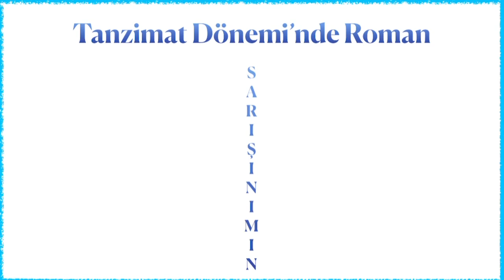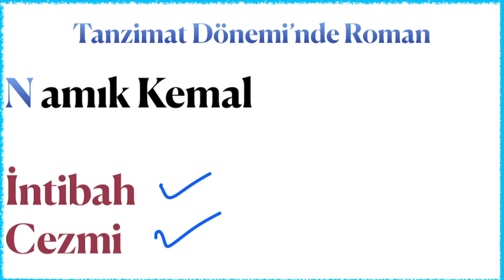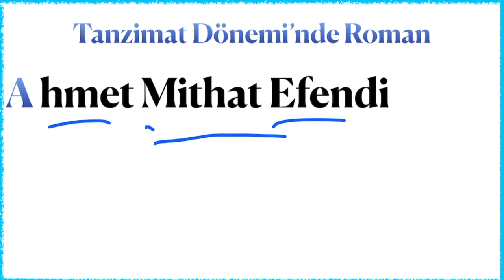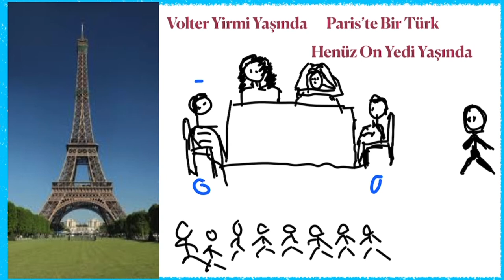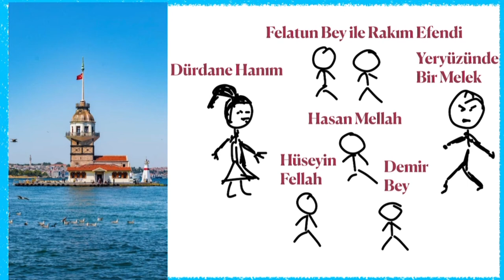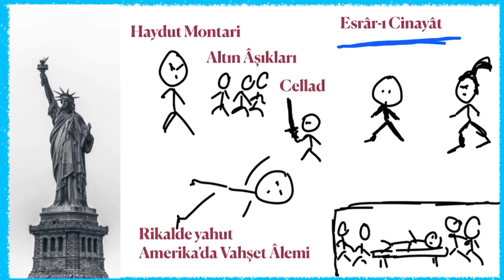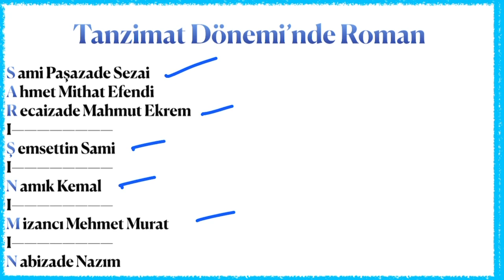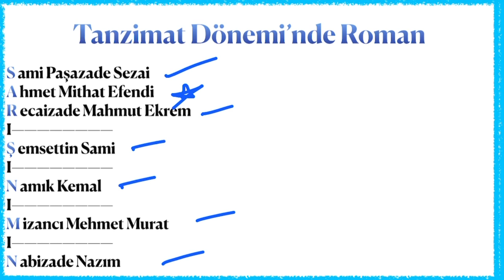Tanzimat Dönemi'nde Roman Türünde Eser Verenler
Tanzimat Dönemi'nde roman türünde eser veren sanatçıları ve bu dönemde yazılan romanları öğrenelim.

Sami Paşazade Sezai
Ahmet Mithat Efendi
Recaizade Mahmut Ekrem
Şemsettin Sami
Namık Kemal
Mizancı Murat Bey
Nabizade Nazım